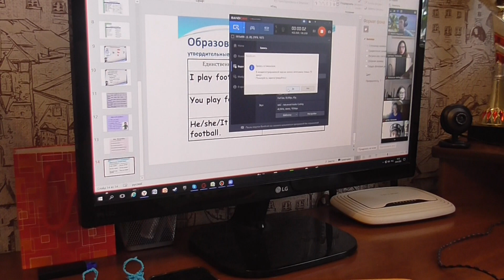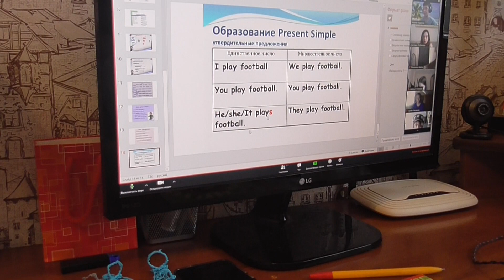Федорюк Никита Железногорск Гимназия 91 6 класс дистант